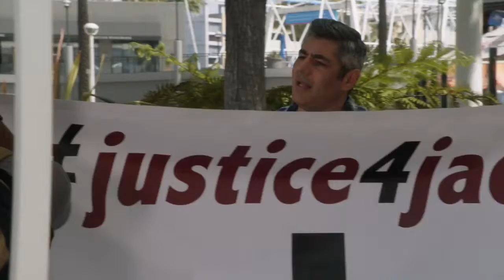The Fosters 4x10 Sneak Peek #4 "Collateral Damage" (HD) Summer Finale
The Fosters 4x10 "Collateral Damage" (Summer Finale) Sneak Peek #4 - Mariana continues to push herself to the point of exhaustion while Callie's efforts to